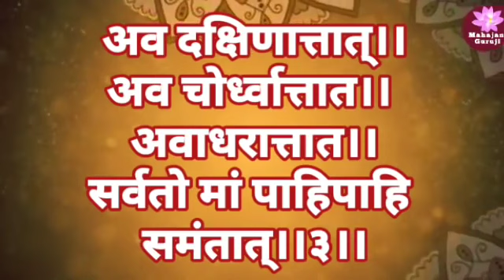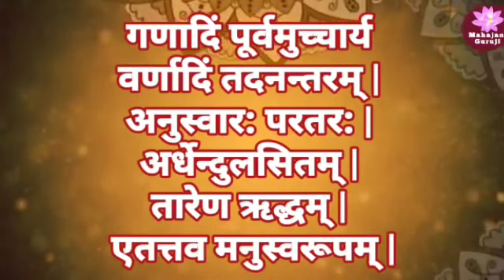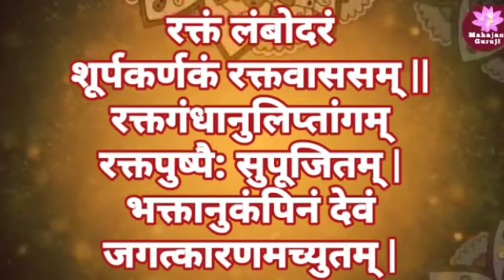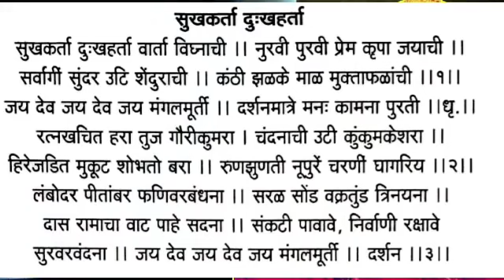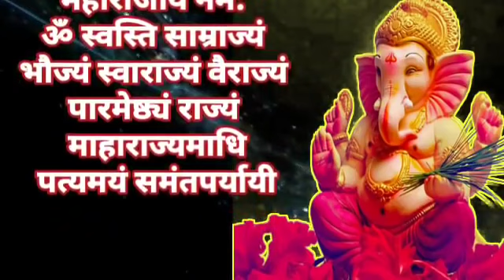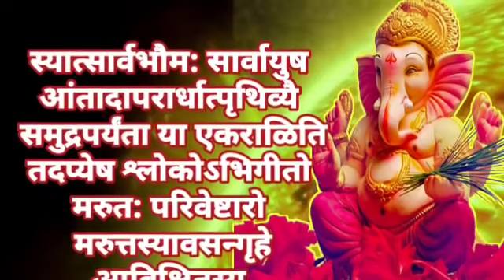संपूर्ण गणेश पूजन विधि | तयारी आणि मंत्र यासह | Ganesh Pujan vidhi | Ganesh Mantra| Mahajan Guruji